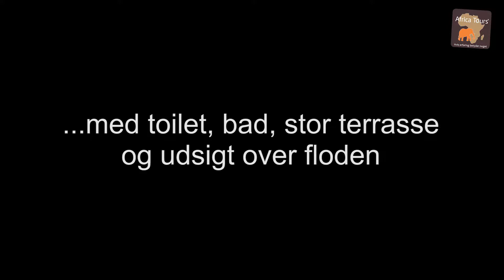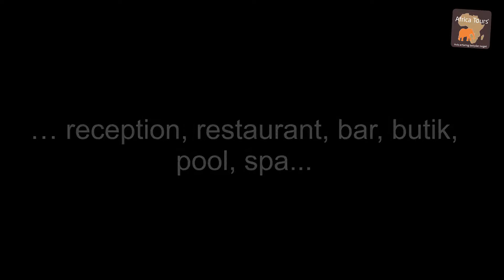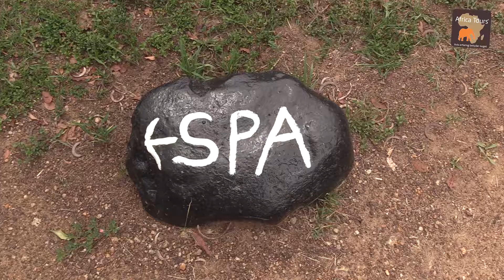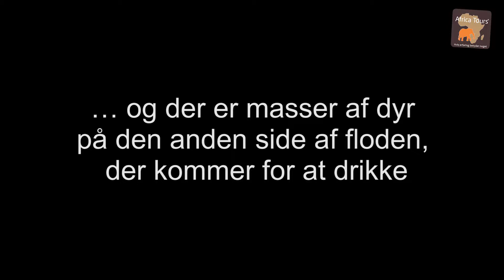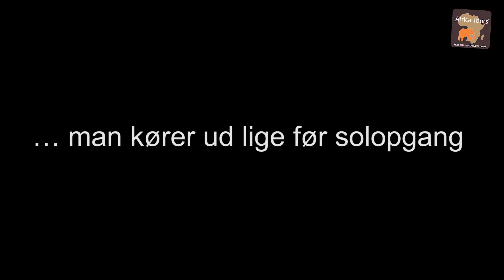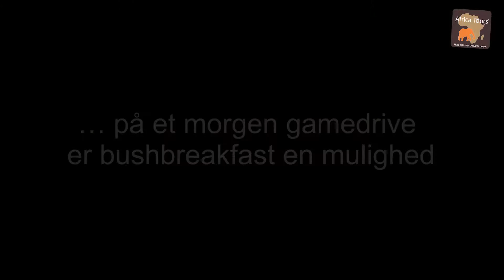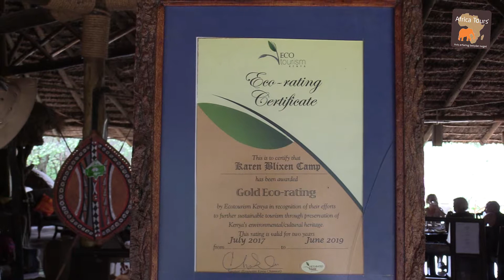Karen Blixen Camp - Gamedrive i åbne firehjulstrækkere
Tag med Africa Tours til Karen Blixen Camp i Kenya og kombiner det med Gamedrive (Safari). Der køres safari i åbne 4-hjulstrækkere i det dyrerige område.

Du kan læse meget mere om Karen Blixen Camp og området omkring campen på vores hjemmeside: